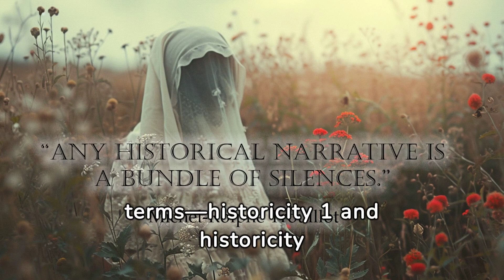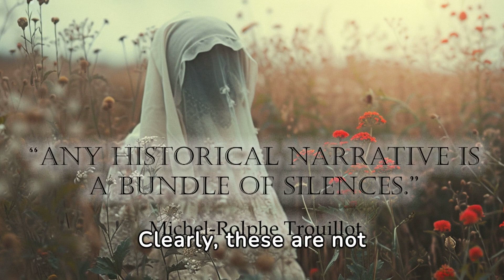110 134 Some Definitions